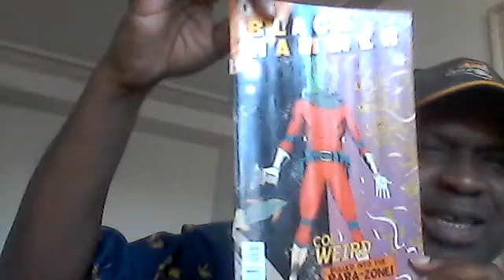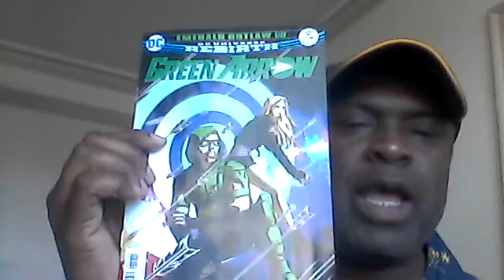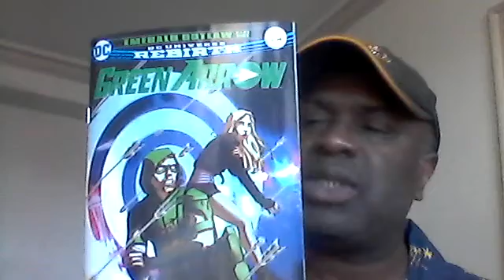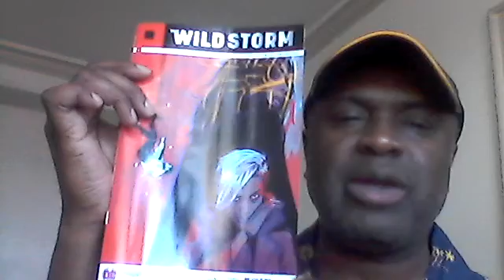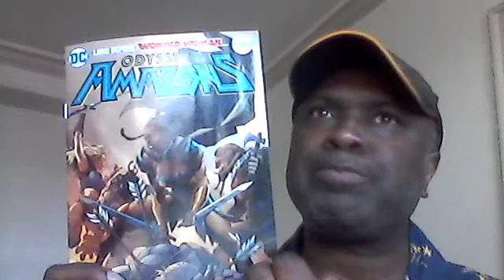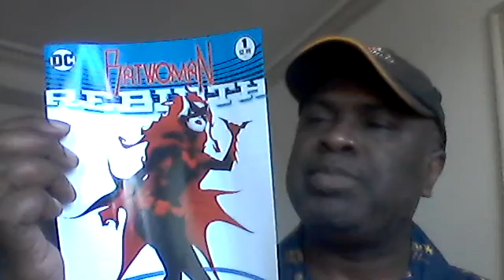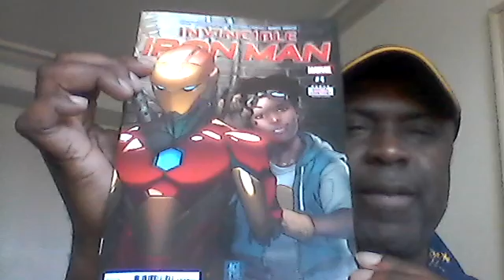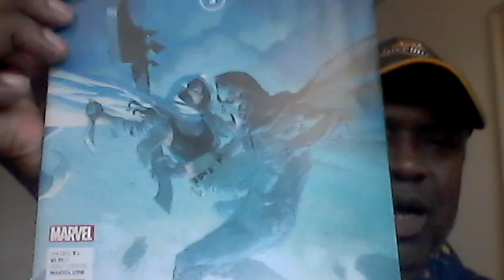Green Arrow, Batwoman, Wildstorm, Black Hammer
The sun is shining, so I went out an bought some comics